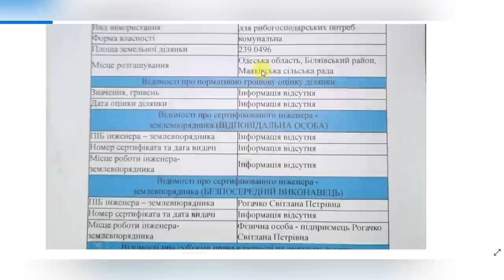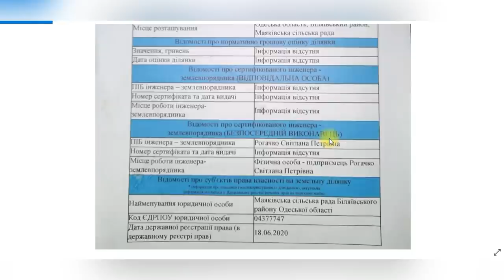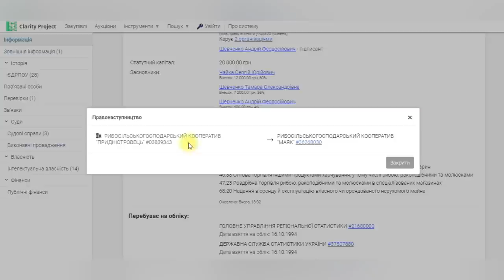РСК "Маяк" арендаторы против рыбаков. Часть вторая.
РСК "Маяк" арендаторы против рыбаков. Берут деньги за рыбалку в  Днестре! За что? Вы имеете на это право? Кто разрешил вам ставить помосты на Днестре? Люди создавшие этот бизнес нарушают права рыбаков, считают себя выше ЗАКОНА, беря деньги за рыбалку, не платят налоги - это моё субъективное мнение, хочу знать твоё!
РСК "Маяк" днестровские аферисты? Как думаешь ты, напиши свой комментарий по этому поводу. РСК "Маяк",  организация которая перекрыла  доступ к реке Днестр для взымания платы за рыбалку в водоёме общего пользования, а ведь это прямое нарушение статьи 47, 88  водного кодекса Украины, статьи 60, 61 и 62  земельного кодекса Украины и закона 233.